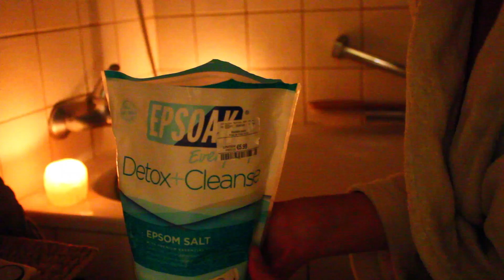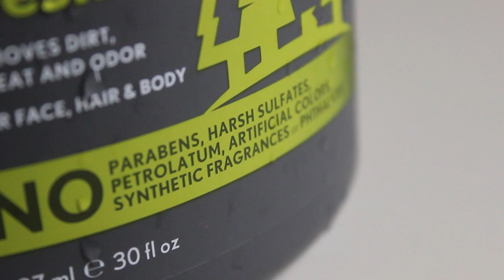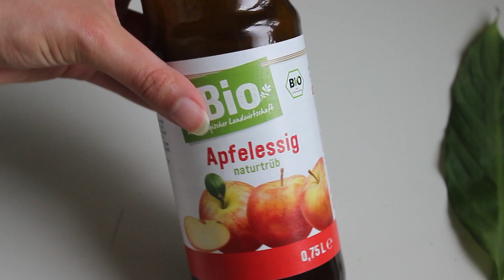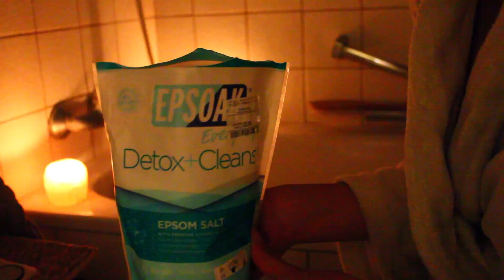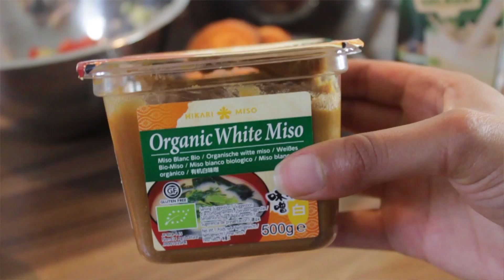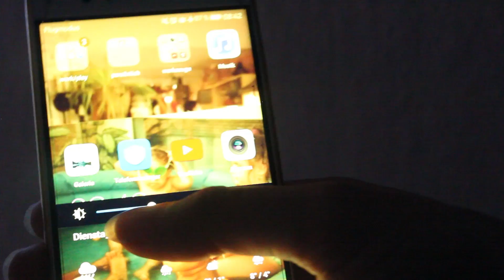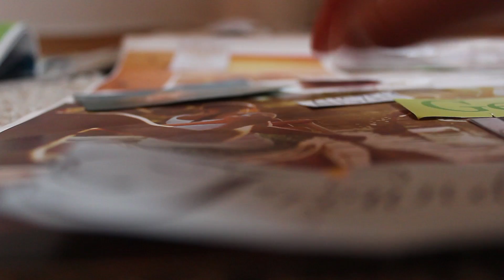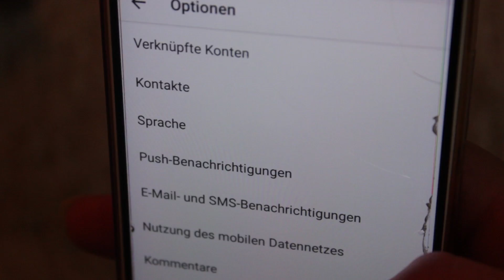Detox Dezember » 10 Tipps für ein natürlicheres & gesundes Leben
Natürliche Entgiftung für Körper, Geist und dein Zuhause.

Hier sind meine 10 besten Detox-Tipps für ein natürlicheres, gesünderes Leben:
• Iss bewusster & cleaner
• Miste regelmäßig aus & kaufe bewusster
• Tausch die Produkte im Bad aus
• Entgiftung über die Haut
• Kümmer dich um deinen Darm
• Sortier & befrei regelmäßig deine Gedanken
• Komm ins Schwitzen & beweg dich
• Reinige die Raumluft
• Lass dich von einem Experten beraten o. begleiten, wenn du z.B. fasten willst

Im Video gezeigte Produkte:
• Colon Cleanse: Nu U
• Epsoak Detox + Cleanse: 5,99€ bei TK Maxx
• naturtrüber Apfelesseig: 1,15€ bei dm
• goldenes Tagebuch: von TK Maxx
• Buch: Die Organuhr
• Nature Love Deo: von TK Maxx
• Zahncremes: von TK Maxx
• Bambuszahnbürste: 3,99€ bei Tante Olga Unverpackt
• Natracare Tampons u. Binden: von Denn's Biomarkt
• Menstruationscup: OrganiCup
• Waschmittel: Klar Eco Sensitive von Denn's Biomarkt oder
• günstiger Wasserfilter
Als Amazon-Partner verdiene ich an qualifizierten Käufen, sprich: Kommt über einen solchen Link ein Einkauf zustande, werde ich mit einer Provision beteiligt. Für Dich entstehen dabei keine Mehrkosten. Wo, wann und wie Du ein Produkt kaufst, bleibt natürlich Dir überlassen.